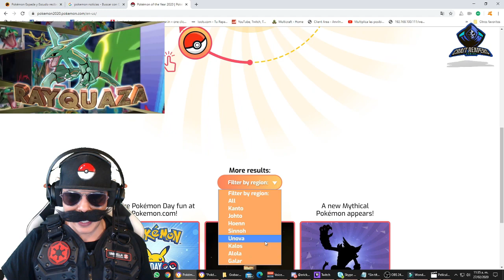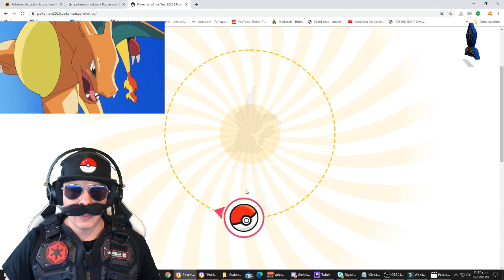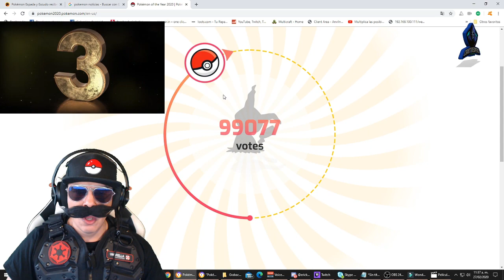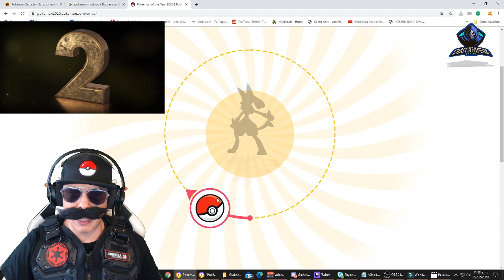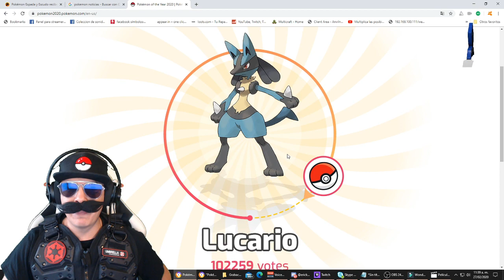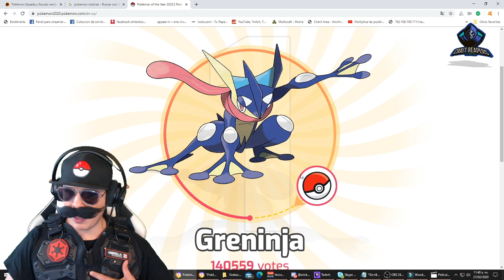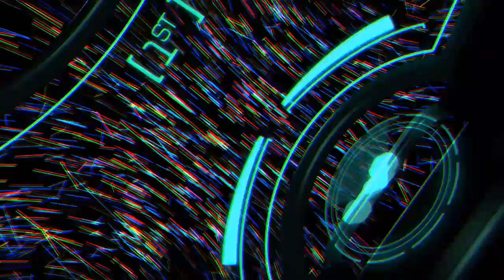ZARUDE❗ NUEVO POKEMON REVELADO😱MEWTWO y POKEMON DEL AÑO🏆Pokémon Espada⚔️ y Escudo🛡️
Hola Amikos, en esta ocasion les traigo Las noticias relacionadas ZARUDE!! el NUEVO pokemon Singular revelado en pokemon espada y escudo. Tambien hablaremos sobre las RAID de MEWTWO en el Area Silvestre gracias al evento de Pokemon Day y tambien reaccionaremos al top 10 Pokemon of the year (pokemon del año).